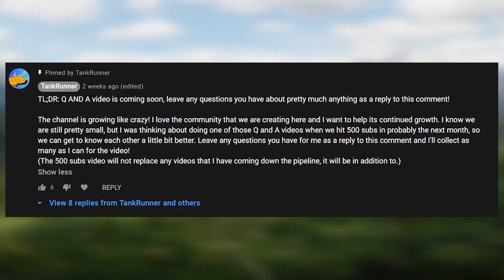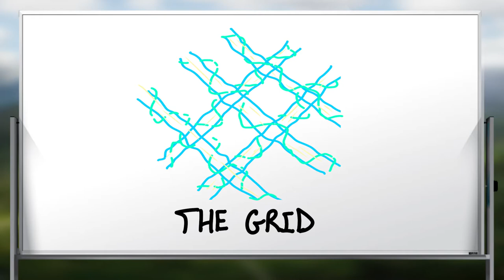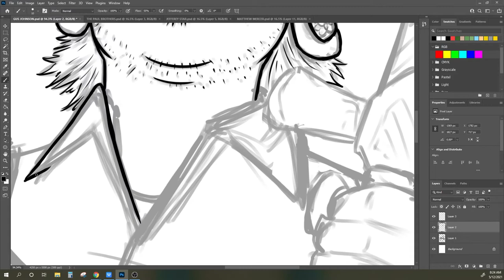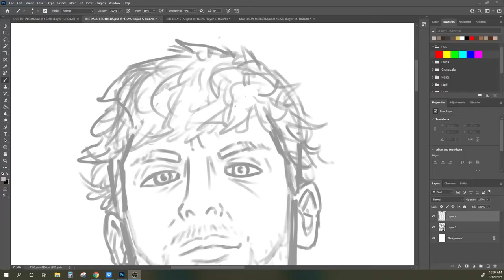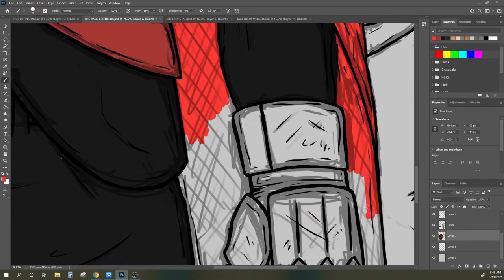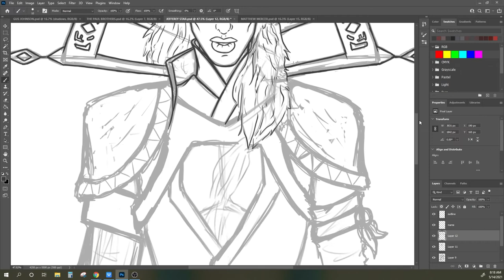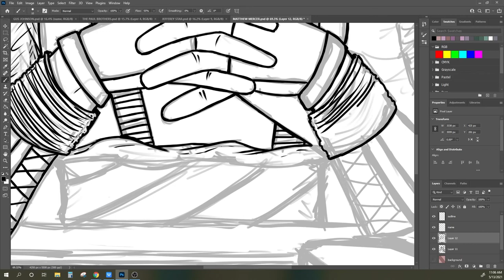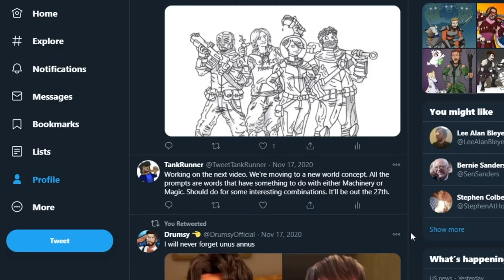Let's Draw Youtubers as D&D Characters (Gus Johnson, Paul Brothers, Jeffree Star, Matthew Mercer)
Today's World Building Concept: If the internet/Youtube was a real world. (Youtubers as D&D Classes)

Every little bit helps me out a lot!

Angevin

RELEVANT TAGS:
tankrunner TankRunner World Building world building drawing roulettes d&d dungeons and dragons dandd d and d rpg roleplay characters classes Logan Paul Jake Paul Gus Johnson Jeffree Star Matthew Mercer